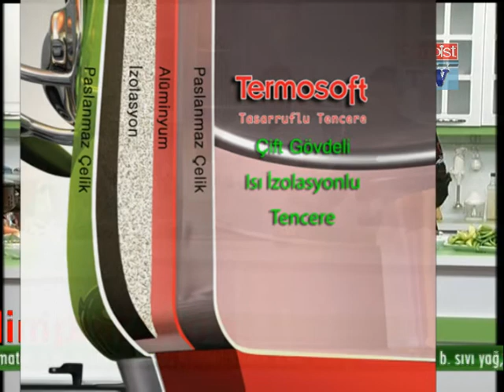AKDENİZ KEBABI ( MEDITERRANEAN KEBAB )